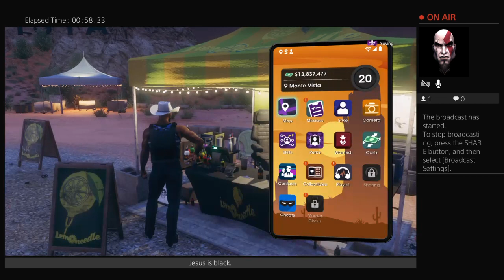038- Saint's Row - Clearing Out the Block 6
Finishing clearing out the derelicts from territories.